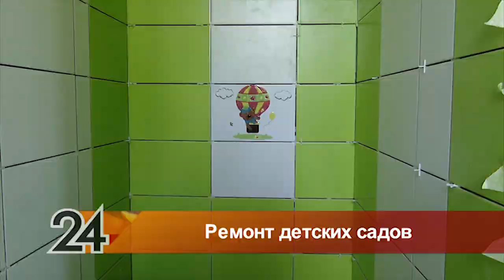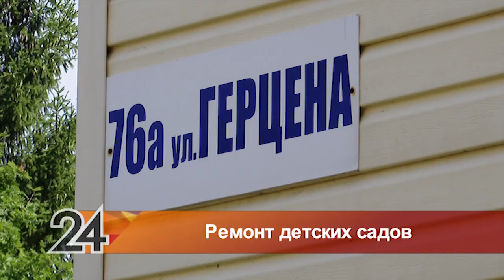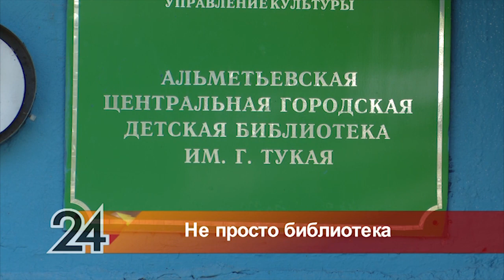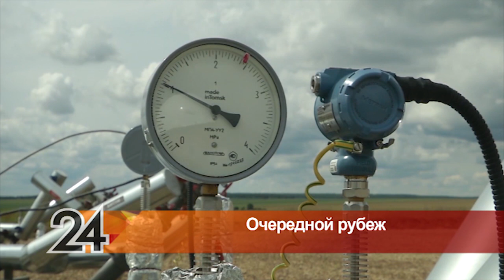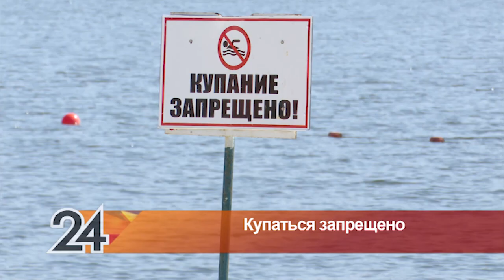Новости Альметьевска эфир от 5 августа 2020 года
Сегодня в выпуске:

– Капремонт детских садов. В Альметьевске обновят 13 учреждений. Проект для каждого – индивидуальный.

– Эволюция библиотеки. Как меняется хранилище знаний. Теперь это будет место, где можно не только почитать книгу, но и выпить кофе, и даже заняться творчеством.

– Ремонт дорог – в Альметьевске обновят четырех проблемных участка. Где работы уже стартовали.